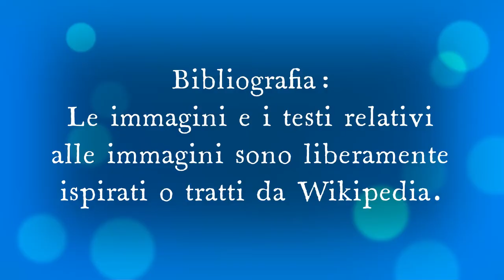Salvi racconta una barzelletta a Gino come Mary Poppins si è persa durante una tempesta